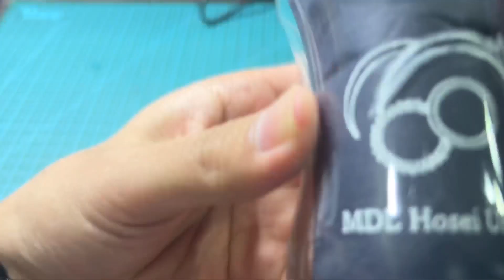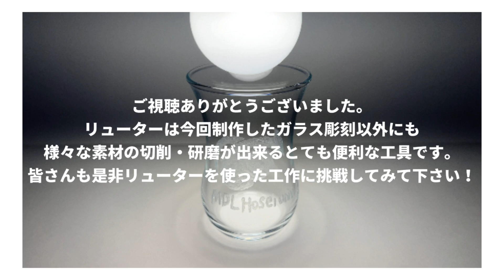ルーター/リューターができること かんたんガラス彫刻編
ルーターを使って簡単なガラス彫刻をしてみました。今回の動画で使用したリューターはこちらになります。↓

POLARIS アートルーターセット ¥5,480

リューターの他に83個のビットがケースに入っているので、初心者におすすめのセットです。